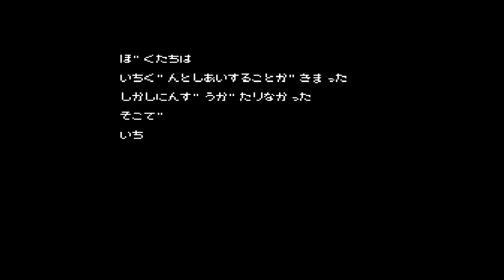【FC】名門！第三野球部【実況なし/ファミリーコンピュータ/720p/60fps/4:3/FAMILYCOMPUTER/NES/レトロフリーク/レトロゲーム】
＊へっぽこプレイ動画（実況なし）ですので、ご注意ください＊
＊基本的には大半のゲームは初見プレイです＊
＊レトロフリーク（互換機）が故障中なので＊
＊故障前に遊んだ動画や未公開だった動画を紹介しています＊

ファミコンの野球ゲーム
名門！第三野球部を遊んでみました。

野球ゲームなのですが
ストーリー的なの(DRAMATIC MODE)があります。
初戦から格上と対戦する難しめなやつです。

タイトル：名門！第三野球部
発売日：1988年8月8日
メーカー：バンダイ
ハード：ファミリーコンピュータ